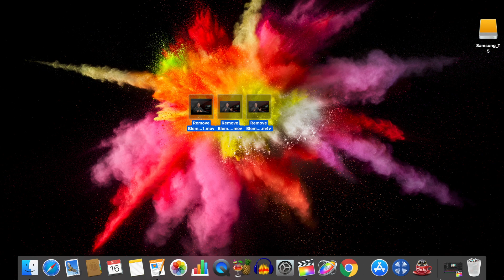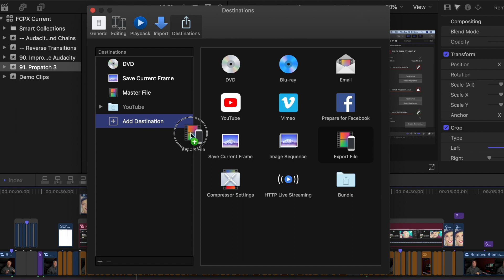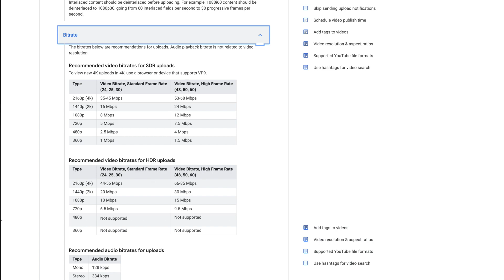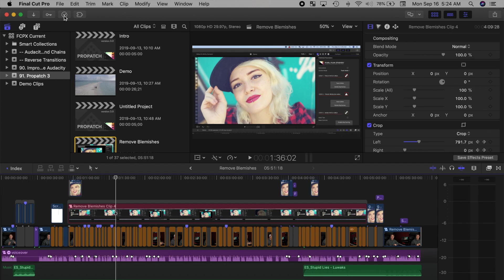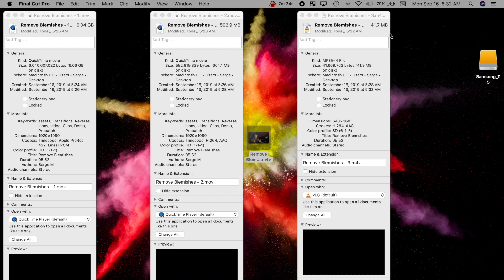Export 4K and HD at the Same Time - Final Cut Pro Tutorial 2019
Learn how to export multiple versions of your Final Cut Pro project at the same time. We’ll take a look at creating export bundles that let you automatically export multiple versions of your project at the same time. This could be used to export a high quality copy for archiving, a compressed copy optimized for upload to YouTube, and a small size copy for reference or sharing through email.